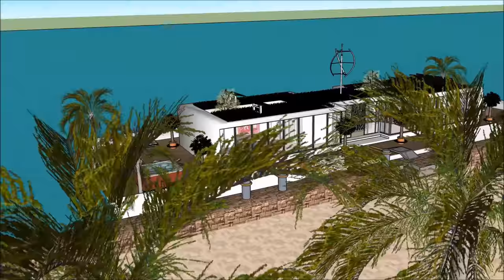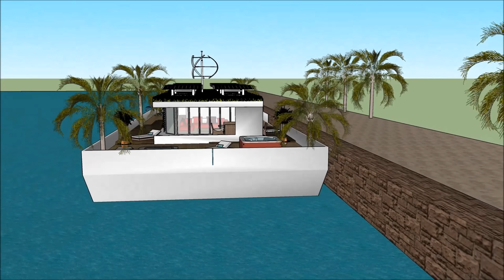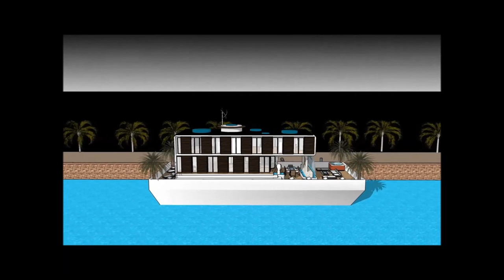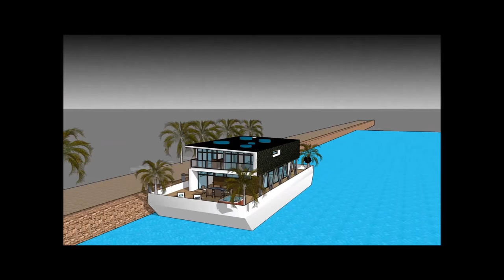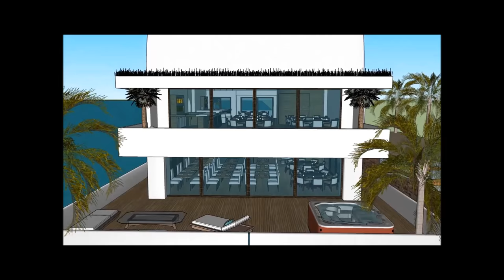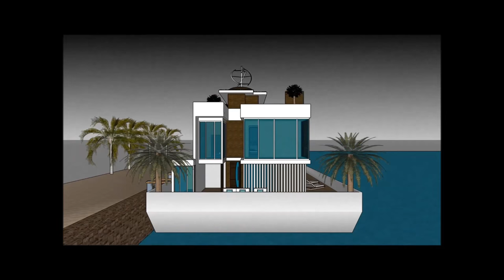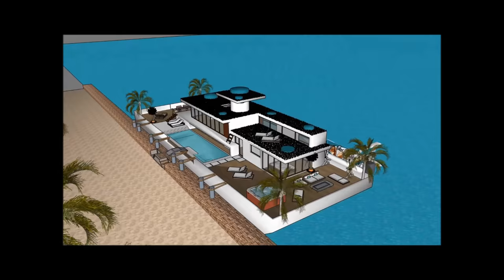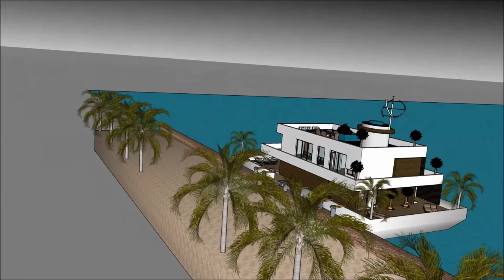Thames Houseboat üzerinde yaşamak Yüzen ev yüzen ev malikane yüzen ev Hollanda'da ev Hindistan ABD A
Thames Houseboat üzerinde yaşamak Yüzen ev yüzen ev malikane yüzen ev Hollanda'da ev Hindistan ABD A Ev tekne yaşam kalitesini sürdürmek için yapılır:

Thames Houseboat üzerinde yaşamak Yüzen ev yüzen ev malikane yüzen ev Hollanda'da ev Hindistan ABD A Abartılı bir mavna ev tekne kiralamak için hazır bir savurgan Barge ev tekne tasarım içerir

Thames Houseboat üzerinde yaşamak Yüzen ev yüzen ev malikane yüzen ev Hollanda'da ev Hindistan ABD A, Kiralayan için gerekli tüm tesisleri kapsayan, bodrum katıyla üç seviyeli plana sahiptir. House boat Barge, eşsiz mimari özelliklere sahip eşsiz ve modern bir tasarıma sahiptir. Körfezin muhteşem manzarasına sahip kendi lounge alanı vardır.